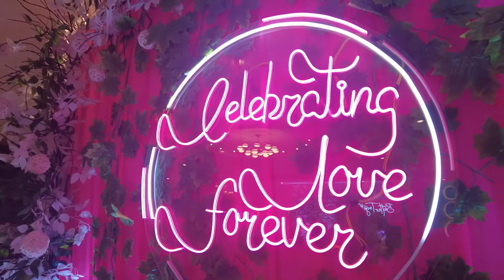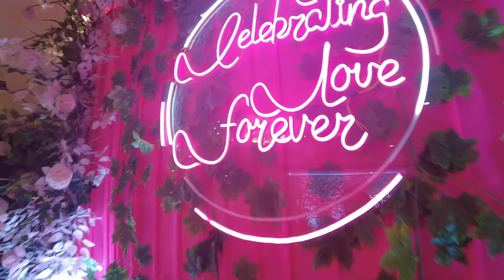आज का दिन ये था मेरा (vlogs)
Height- 5'5
Bust size- 32
Size wore- Small/Medium